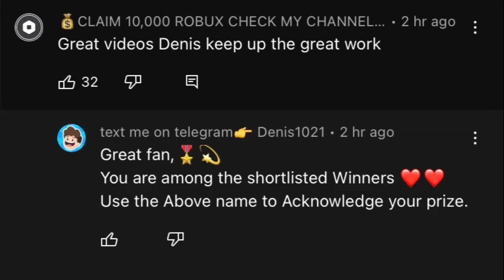scam bot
uhh bot is scamming other bot?!?!11!?!?!!???